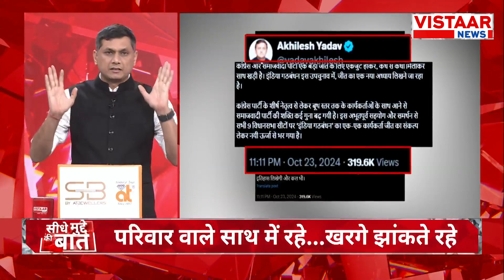Seedhe Mudde Ki Baat : Priyanka Gandhi Family अंदर, Mallikarjun Kharge गेट से बाहर, Video viral